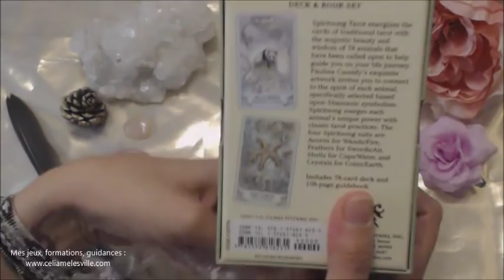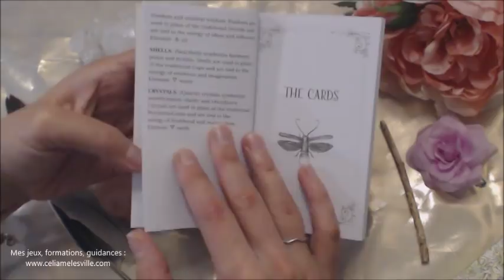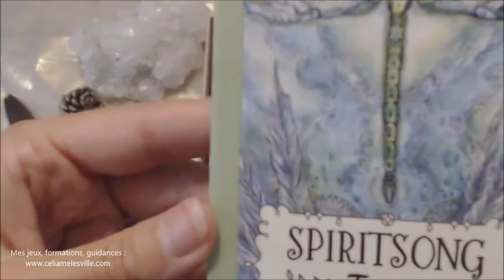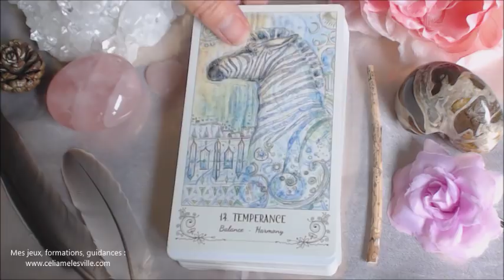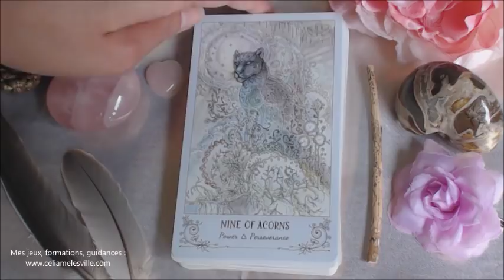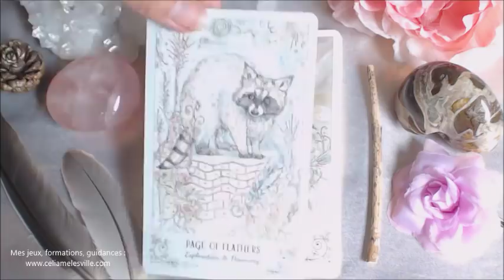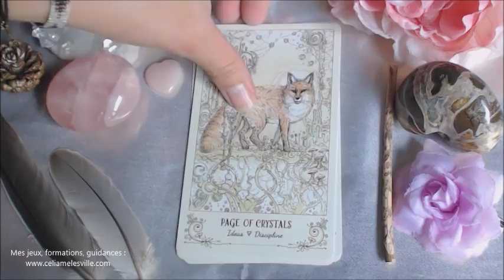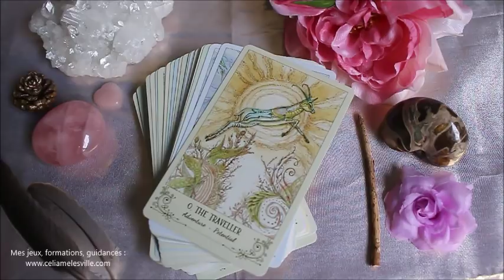Spiritsong Tarot - Magnifique!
Où trouver le Spiritsong Tarot